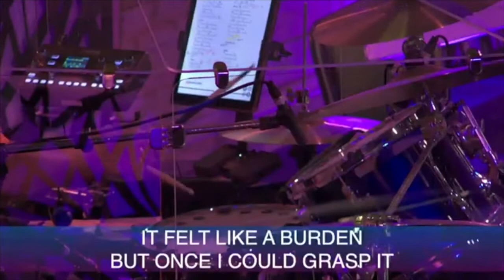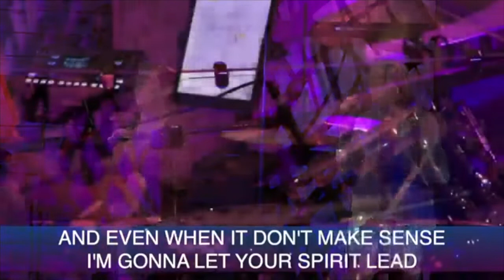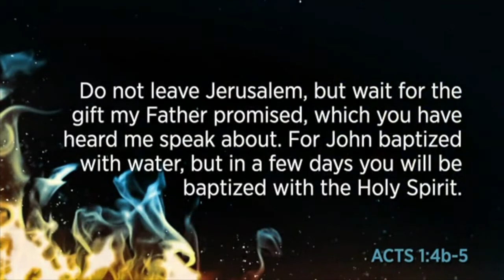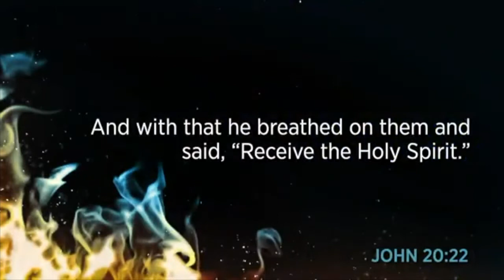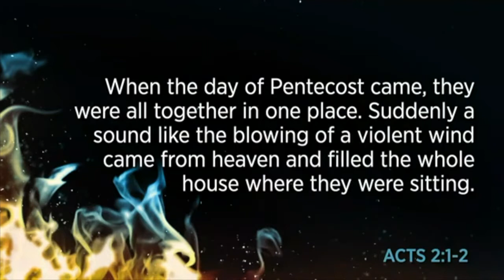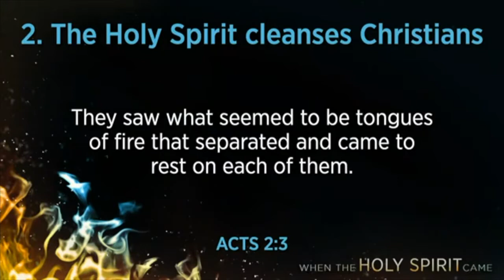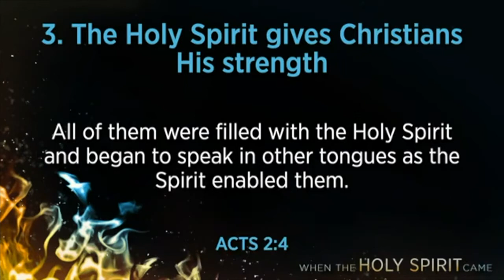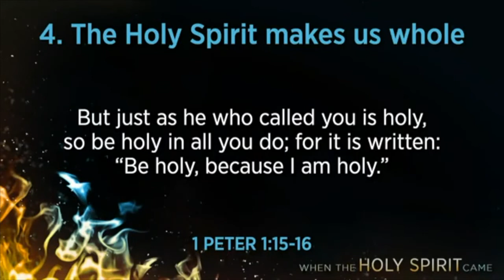06/05/22AM Sunday Service (repost)